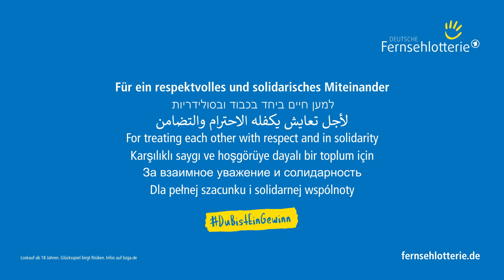Haupt- und Wochenziehung, 05.02.2023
Feiere mit uns 20 Jahre MEGA-LOS der Deutschen Fernsehlotterie -- dafür heben wir den Gewinn in Rang 1 von 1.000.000 Euro auf 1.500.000 Euro an! 😍 Mit jedem Los unterstützt du soziale Projekte in ganz Deutschland!

Die erste Ziehung im Februar 🍀❤️
„Für die Menschen verbessert sich durch unsere Arbeit ein Stück weit ihre Lebensqualität“, sagt Benjamin Henn, Leiter des „QuartiersProjekts am Wenzelstein“. Das Projekt der Caritas Ulm-Alb-Donau ist dafür da, Menschen aller Generationen in Ehingen zusammenzubringen. Ziel des Projekts ist die gemeinsame Gestaltung des sozialen Raums, ausgehend von Interessen und Bedarfslagen der Menschen vor Ort.
Dank euch konnten wir das „QuartiersProjekt am Wenzelstein“ mit 195.000€ fördern!
Wir wünschen allen Mitspieler:innen viel Glück und einen tollen Sonntag. 😊
Alle Angaben ohne Gewähr. Es gelten die aktuellen Ausspielungsbedingungen.